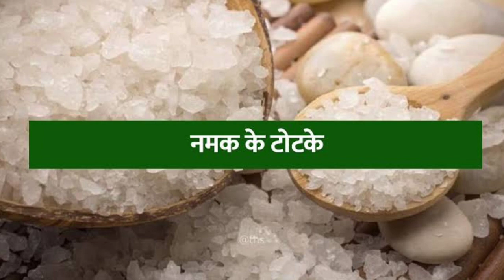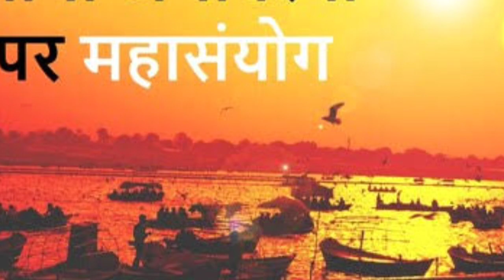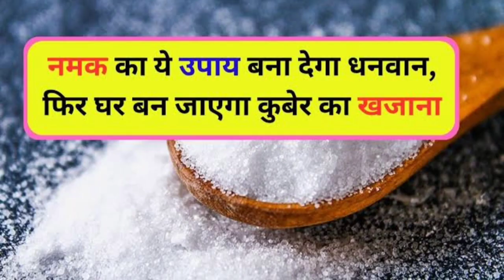09 फरवरी साल की सबसे बड़ी मौनी अमावस्या 1 मुठ्ठी नमकका महा उपाय होगी हर मनोकामना पूरी ...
25 जनवरी को 90 साल बाद दिखेगा पौष पूर्णिमा का चांद 4 राशियों की लगेगी लॉटरी..

सपने में मारे हुए लोग देखने से मिलते हैं ये 7 संकेत जाने इस विडियो में .

आज रात से पूरे 21 साल तक इस राशि पर धन की वर्षा करेंगे भगवान शनिदेव महराज जी कहीं आपकी राशि तो..

mauni amawashy subh muhurt
mauni amawashy puja vidhi
आज के उपाय
shattila ekadashi